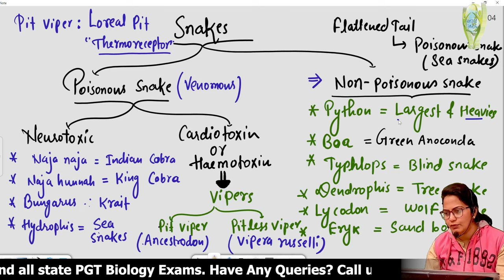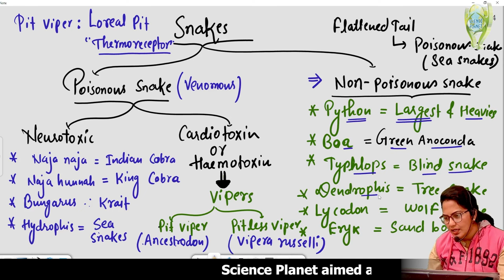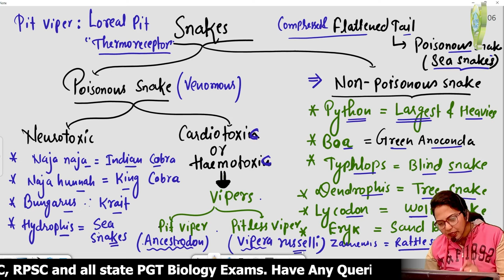Poisonous & Non-Poisonous Snake Oviparous & Viviparous Snakes by Anju Mam on Science Planet!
✔️ Subject marathons.
✔️ Generic video.
✔️ Informative videos.
✔️ Motivational sessions.
✔️ Career counseling sessions for biology in TGT, PGT, LT, GIC, MPPSC, UK, DSSSB, JSSC, IITELANGANA, BPSC, RPSC and all state PGT Biology Exams.

👉 Have Any Queries? Ask Us.